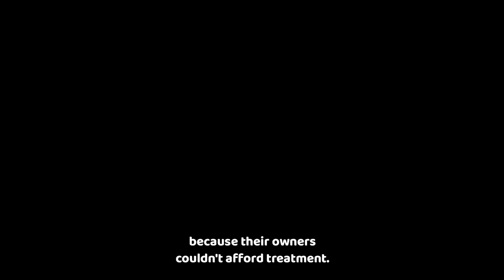PDSA: About Us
PDSA is the vet charity for pets in need.

Our organisation was founded over 100 years ago by Maria Dickin.

While Maria was volunteering in the slums helping women and children, she saw the need for PDSA when she witnessed animals suffering firsthand.

This was something Maria simply couldn’t stand for.

She believed no animals should be left to suffer because their owners didn’t have enough money.

On 17 November 1917 she opened the first PDSA dispensary in a tiny basement in London’s East End.

And today, her legacy lives on as PDSA continues to help thousands of poorly pets throughout the UK.

Every year, our vets care for hundreds of thousands of sick and injured pets whose owners can’t afford veterinary treatment.

The veterinary teams in our 48 Pet Hospitals work tirelessly to save lives, to prevent pain, and unnecessary suffering.

We also provide pet health advice and support to help prevent unnecessary illness, pain and suffering.

And we raise the status of animals by celebrating their contributions to our lives through our Animal Awards Programme.

PDSA helps more pets and owners than any other UK charity.

We are the vet charity for pets in need - keeping pets and people together.